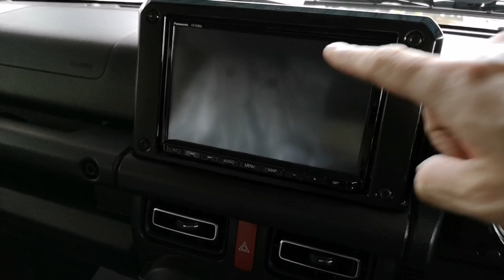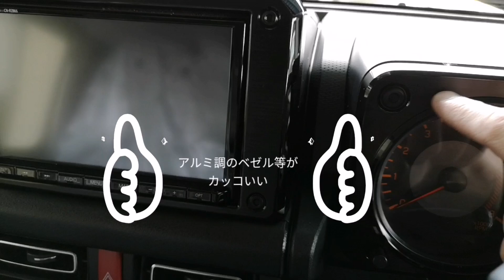一関市 自動車販売 ジムニーシエラ 内装